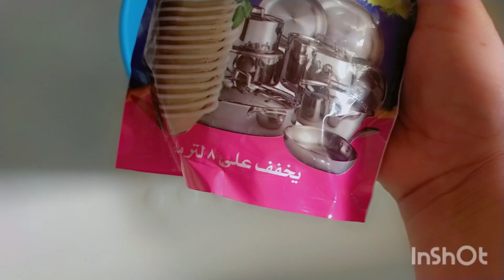اهو ده بقي اللي يتقال عليه اختراع وفري ودبري واعملي كميه صابون سائل تكفي معاكي لحد الشهر